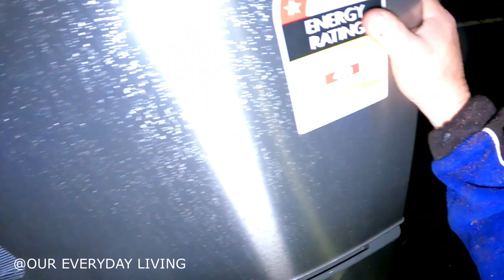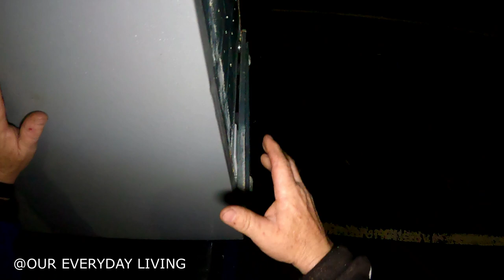DUMPSTER DIVING The Rain Is Upon Us